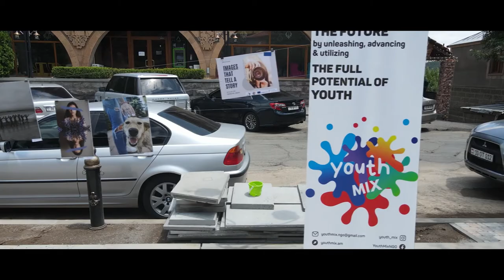Youth Exchange "Images that tell a story"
"Images that tell a story" was a youth exchange project which took place in Tsakhkadzor city , Armenia.
Participants from 8 countries (Armenia, Georgia, Ukraine, Moldova, Germany, Spain, Portugal, Poland) shared their experience together. During these 10 days participants became a family where mutual respect, understanding and love was shared. In the end of the project participants shared their art (photos) in exhibition through which they revealed youth problems in Armenia. The project aimed to develop participants' digital skills as well as to encourage the intercultural dialogue among them. This is what Erasmus+ projects look like. We may speak different languages, we may think differently but we are all humans who share Love and Understanding

- Film by: RemalProds & Diego Remal